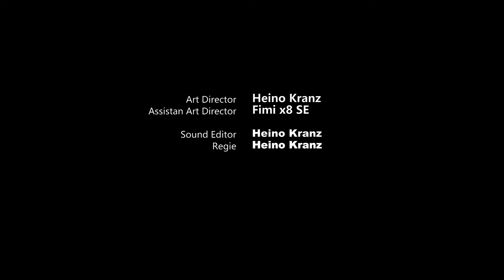Fimi X8 SE Footage *10*